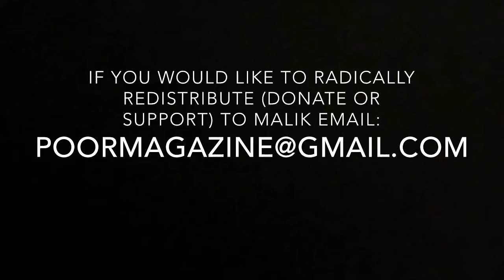Malik Revolutionary Poverty Skola pt 3